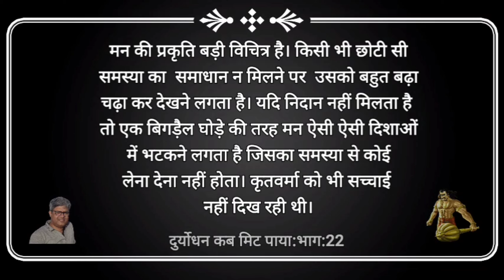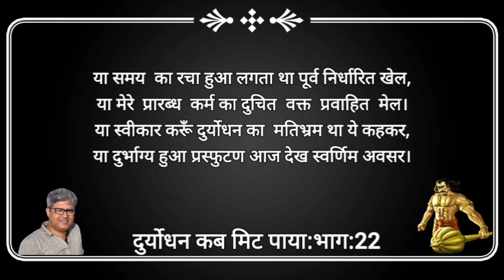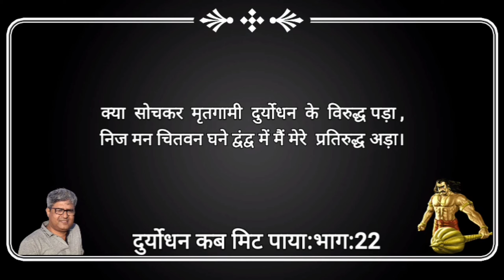दुर्योधन कब मिट पाया:भाग:22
मन की प्रकृति बड़ी विचित्र है। किसी भी छोटी सी समस्या का  समाधान न मिलने पर  उसको बहुत बढ़ा चढ़ा कर देखने लगता है। यदि निदान नहीं मिलता है तो एक बिगड़ैल घोड़े की तरह मन ऐसी ऐसी दिशाओं में भटकने लगता है जिसका समस्या से कोई लेना देना नहीं होता। कृतवर्मा को भी सच्चाई नहीं दिख रही थी। वो कभी दुर्योधन को , कभी कृष्ण को दोष देते   तो कभी प्रारब्ध कर्म और नियति का खेल समझकर अपने प्रश्नों के हल निकालने की कोशिश करते । जब समाधान न मिला तो दुर्योधन के प्रति सहज सहानुभूति का भाव जग गया और अंततोगत्वा स्वयं द्वारा दुर्योधन के प्रति  उठाये गए संशयात्मक  प्रश्नों पर पछताने भी लगे। प्रस्तुत है दीर्ध कविता "दुर्योधन कब मिट पाया का बाइसवाँ भाग।

दिल्ली हाई कोर्ट में पिछले एक दशक से ज्यादा समय से बौद्धिक संपदा विषयक क्षेत्र में वकालत जारी।